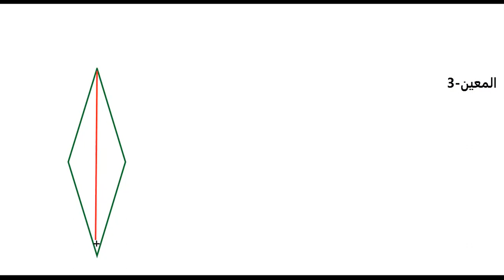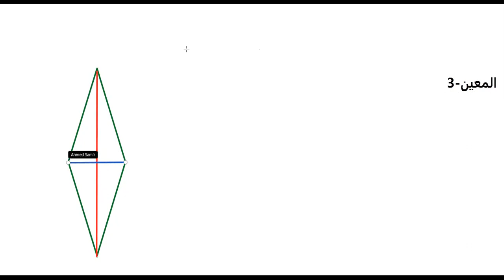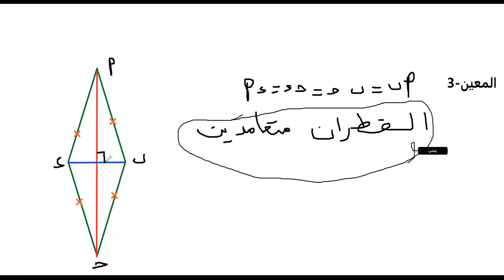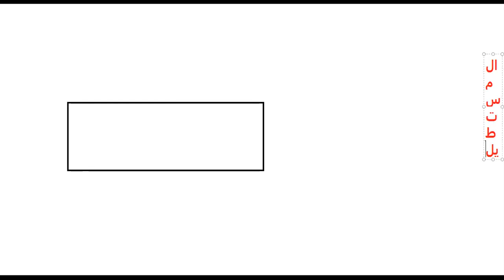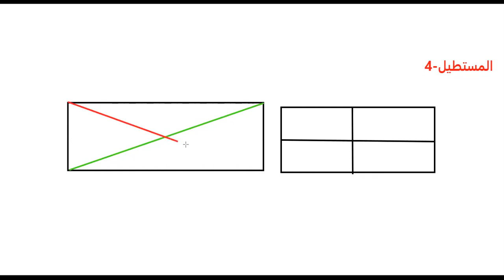الوحدة الثانية الدرس الثاني الجزء الثاني بعنوان المضلعات ومتوازي الاضلاع الصف الرابع 2021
شرح الوحدة الثانية الدرس الثاني الجزء الثاني بعنوان المضلعات ومتوازي الاضلاع الصف الرابع  نرجو الاشتراك وتفعيل الجرس